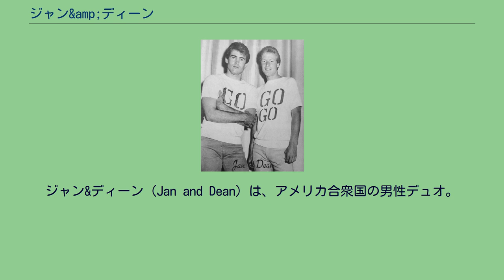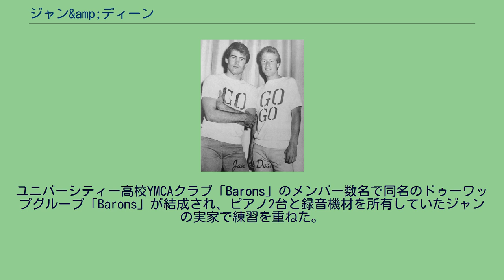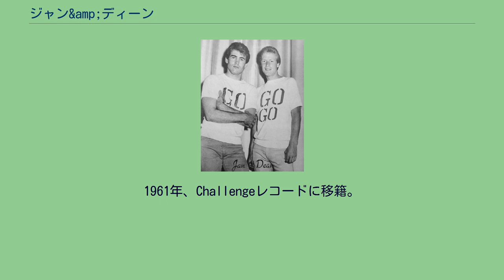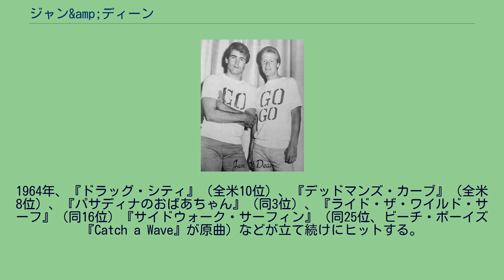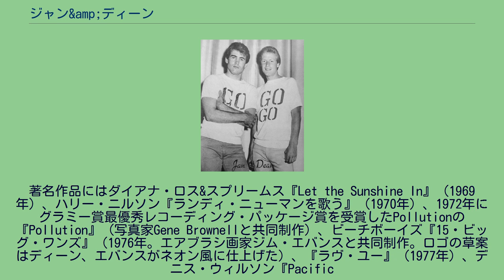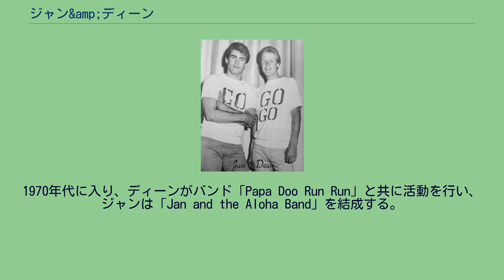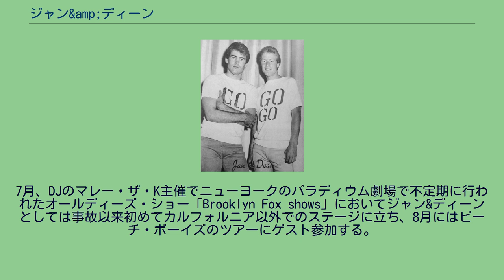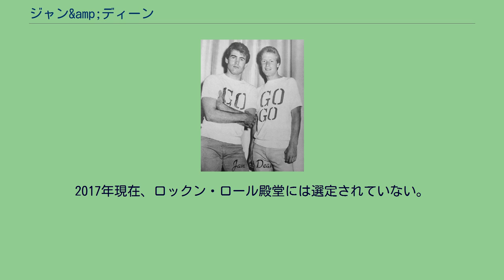ジャン&amp;ディーン